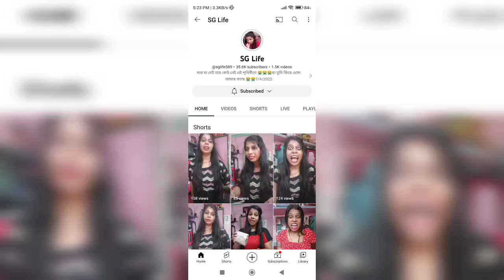My First payment from YouTube||কতো টাকা পেলাম|| সপ্ন পূরন হলো 🥰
My first payment from YouTube ❤️ YouTube payment koto taka palam#swapno puron holo#viral bangla blog first payment video